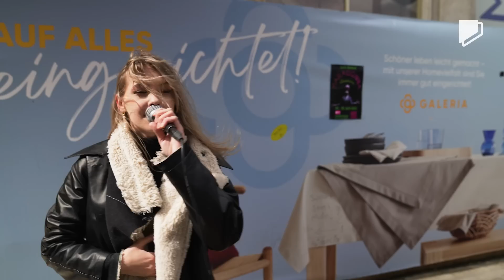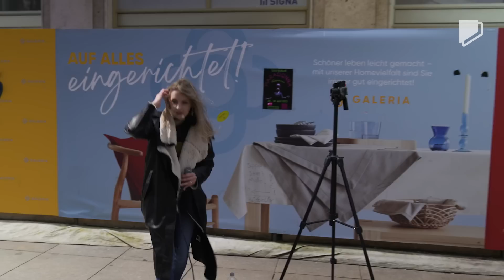Madlen verdient ihr Geld mit Straßenmusik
Madlen (23) ist Straßenmusikerin in Berlin. Fast jeden Tag singt sie auf öffentlichen Plätzen und verdient damit Geld, doch ihr Job ist nicht einfach: Als junge Frau muss sich Madlen gegen andere durchsetzen - und gleichzeitig vor Übergriffen schützen. Wie läuft ein Tag in ihrem Leben ab?

Madlen hat Popmusik studiert und performt seit zwei Jahren hauptberuflich auf öffentlichen Plätzen. Wenn sie auf der Straße auftritt, freuen sich viele Menschen über ihre Musik, bleiben stehen, applaudieren und legen ihr Geld in den Hut. Doch die andere Seite ihres Jobs ist hart: Genervte Anwohner:innen beschweren sich über Madlen und sie muss sich mit anderen Straßenmusiker:innen um die besten Plätze streiten. Es kann Probleme mit dem Ordnungsamt geben und manchmal wird es für Madlen sogar gefährlich, wenn Passant:innen sie anmachen oder angreifen.

Auf der Straße Musik zu machen und ungefragt vor Fremden zu singen, kostet sie Überwindung und Mut. Aber sie macht es glücklich und sie kann damit ihren Lebensunterhalt finanzieren, wöchentlich etwa 400 Euro. Obwohl sie Straßenmusik liebt, wünscht sie sich, die Straßen Berlins eines Tages gegen eine Bühne eintauschen zu können. Deshalb versucht Madlen, ihre Karriere zu pushen, finanziert in Eigenregie Musikvideos und nimmt selbst geschriebene, deutsche Popsongs auf.

🎥 Hier könnt ihr nachschauen, wer alles am Film beteiligt war:

Regie: Birte Rauschenberg
Autorin: Valerie Herrmann, Birte Rauschenberg
Kamera: Anne Thiele
Ton: Anne Thiele
Schnitt: Katharina Frucht
Grafik: Herminia Maxaieie
Produktion: Lea Hepe, Anastasia Alary
Redaktionsleitung ZDF: Ulrike Brödermann, Andrea Schreiber, Renate Wolter
Redaktionsleitung HER: Patricia Corniciuc, Alena Dörfler
CvD: Stefanie Schmidt
Redaktion funk: Veronique Brüggemann
Eine Produktion der HER Produktion GmbH im Auftrag von funk und ZDF Zoom
ultraviolett stories

Wir stellen euch laut!
ultraviolett stories recherchiert und erzählt Geschichten, die junge Frauen besonders betreffen. Wir hören euch zu, gehen den Dingen auf den Grund und zeigen auf, wo in unserer Gesellschaft Probleme und Missstände sind – aber auch, wo es vorangeht. Wir geben denen eine Stimme, die sonst nur leise oder gar nicht zu hören sind. Wir zeigen, was euch wirklich wichtig ist.

Euch gefallen unsere Videos? Dann lasst uns doch ein Abo da! 💜💜

funk ist ein Gemeinschaftsangebot der Arbeitsgemeinschaft der Rundfunkanstalten der Bundesrepublik Deutschland (ARD) und des Zweiten Deutschen Fernsehens (ZDF).